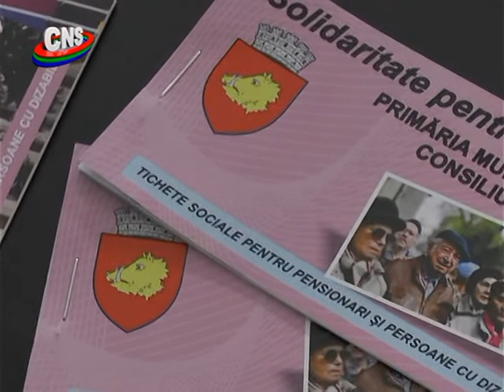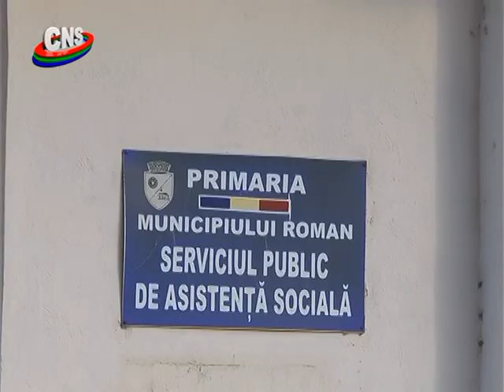Tichete, de patru ori pe an